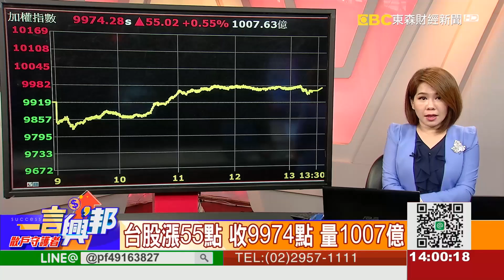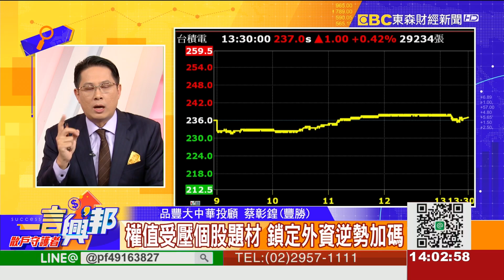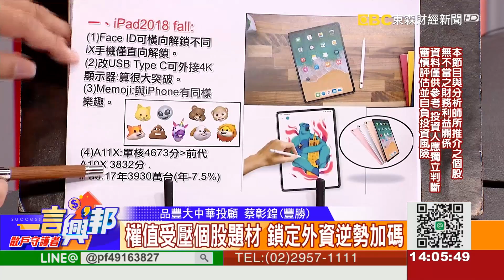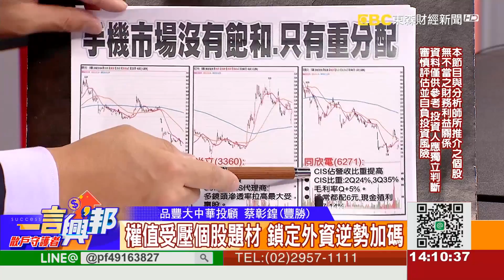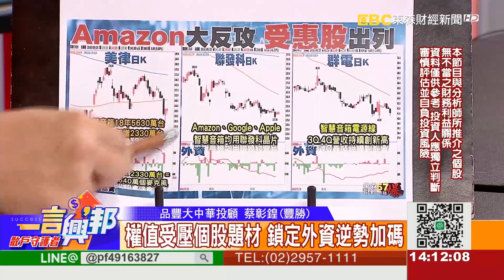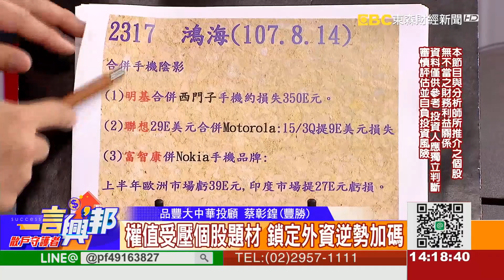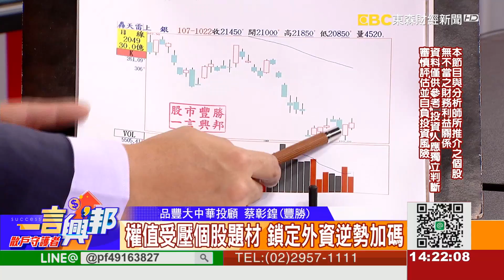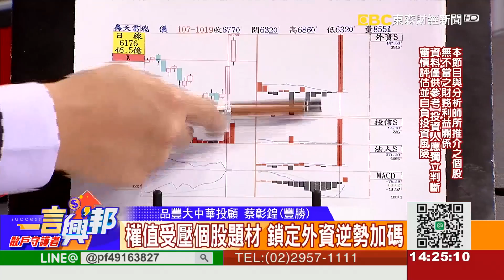權值受壓個股題材 鎖定外資逆勢加碼《一言興邦》蔡彰鍠(豐勝) 20181022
權值受壓個股題材 鎖定外資逆勢加碼《一言興邦》蔡彰鍠(豐勝)